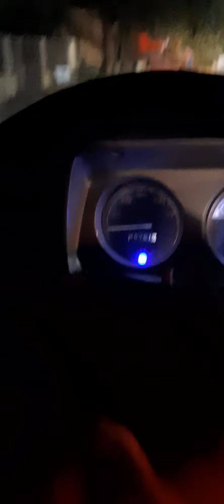Avadh Rabari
avadhrabari Avadh, Rabari, avadhrabari,